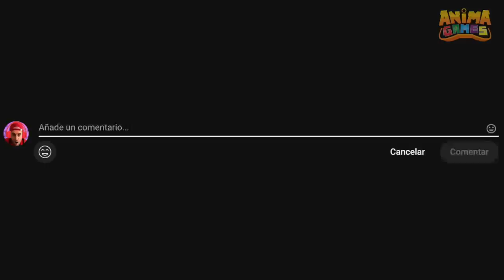NO ENTRES AL PARQUE MALDITO DE JOYVILLE A LAS 3:00 !!😱 | Anima Games 😱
Hoy Sergio de Anima Games entra al parque de atracciones maldito a las 3:00, encuentro cuartos secretos en Joyville, nuevos secretos en Joyville el parque abandonado, entro al cuarto secreto del monstruo de Joyville 2, Joyville juego completo, este es un juego de terror muy parecido a Garten Of Banban, Joyville 2, Joyville Chapter 2, Joyville chapter 2 trailer, joyville all jumpscare, joyville gameplay, cosas que no sabias de Joyville, entro a la puerta secreta de Joyville, todos los secretos de Joyville, encuentro el escondite secreto de Wooly Bully el monstruo de Joyville, Joyville capitulo 2.